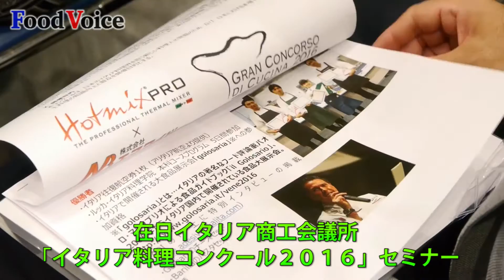ICCJ「パティスリー＆ブーランジェリージャパンでセミナー」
【フードボイス】ベーカリー・洋菓子などの専門展示会「パティスリー＆ブーランジェリージャパン２０１６」が８月１、２、３日の3日間、東京ビッグサイトで開催された。